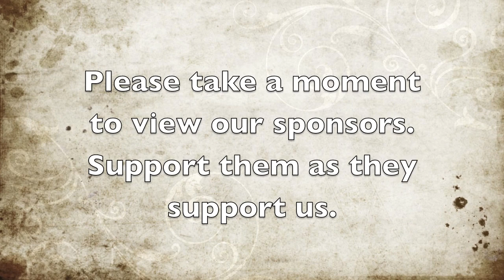Steven Hellman vs Brandon Murphy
MMA Fight 5-20-11 Great Falls Montana